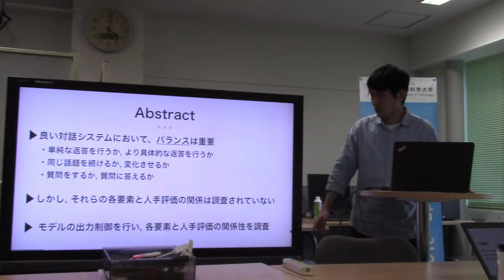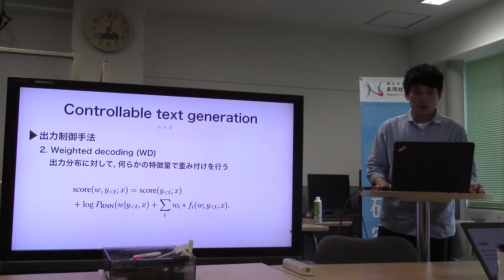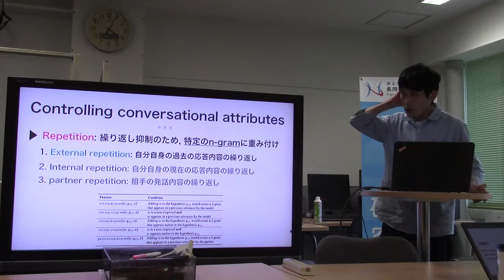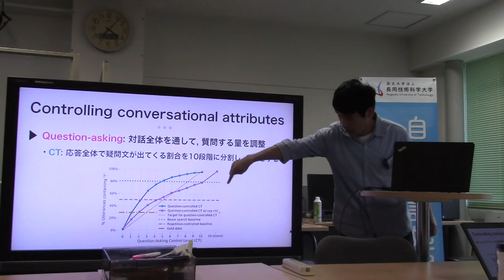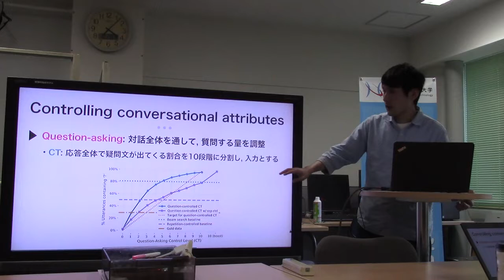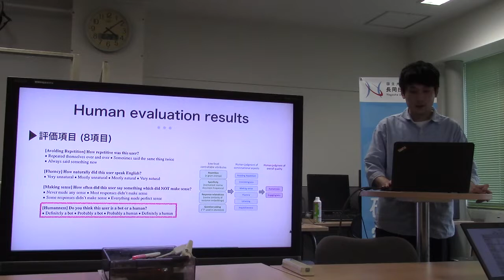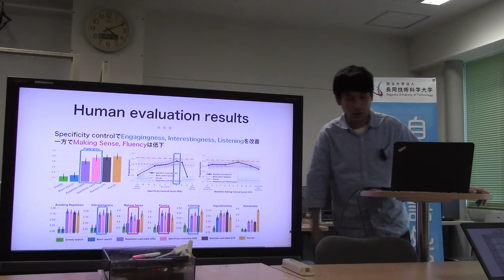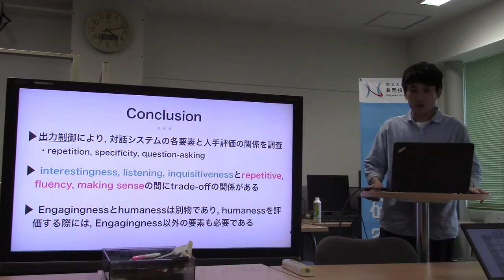文献紹介／What makes a good conversation? How controllable attributes affect human judgments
What makes a good conversation?
How controllable attributes affect human judgments
Abigail See, Stephen Roller, Douwe Kiela, Jason Weston
NAACL 2019